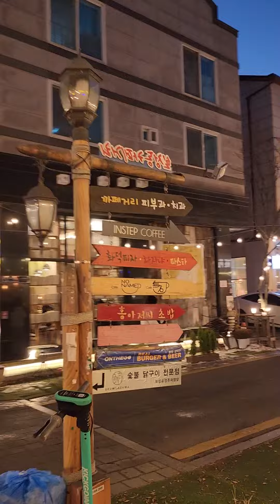용인보정동카페거리에서 밤분위기최고당 ~